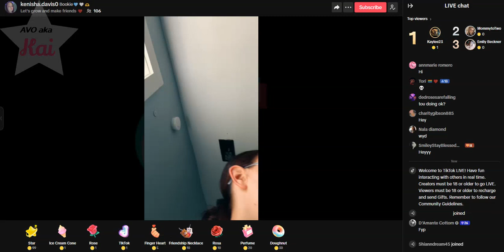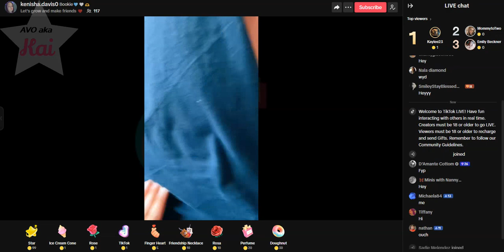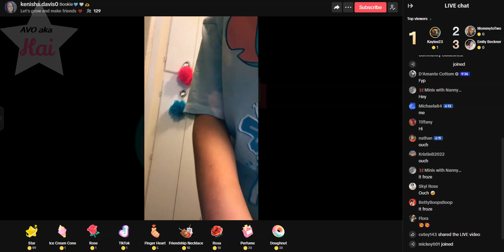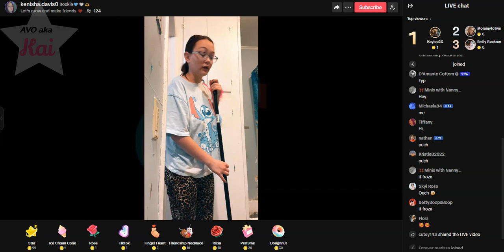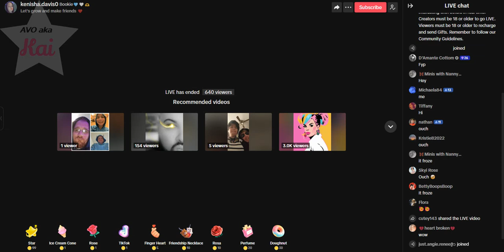Kenisha 04-18-24_12.07PM